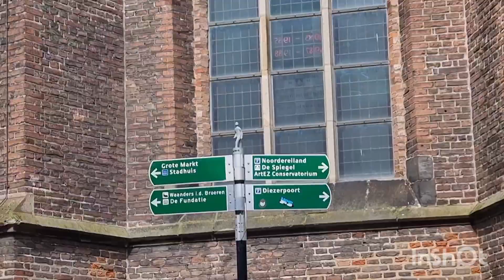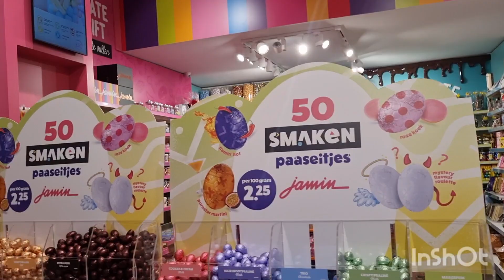ZWOLLE, NETHERLANDS// ZWOLLE OLD TOWN